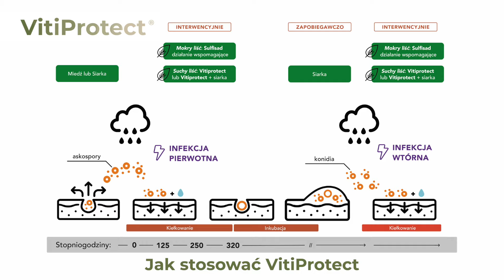VitiProtect - Andermatt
Vitiprotect® to biologiczny fungicyd, który działa zapobiegawczo przeciwko wielu chorobom grzybowym m.in.  parch jabłoni czy mączniak prawdziwy winorośli. Skuteczne działanie preparatu opiera się na kontaktowym i powierzchniowym działaniu wodorowęglanu potasu, który dodatkowo nie daje pozostałości w plonie.